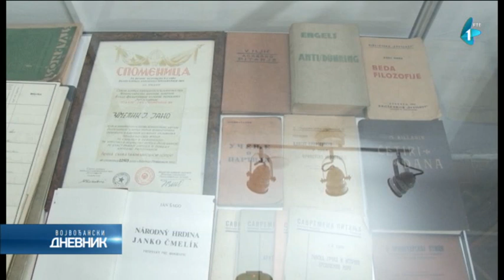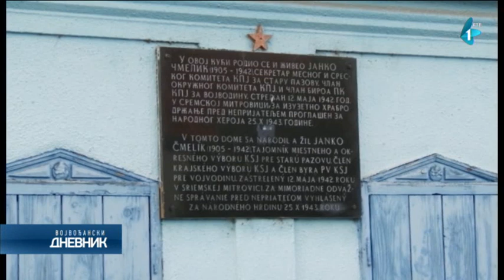"Pazova kuća za nas"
Kuća narodnog heroja Janka Čmelika u Staroj Pazovi nalazi se pod zaštitom države kao spomenik kulture. Od kada postoji, pa do danas, pretrpela je mnoge promene i restauracije, a nedavno je resorni  sekretarijat odobrio sredstva u iznosu od dva i po miliona dinara za projekat "Pazova kuća za nas".